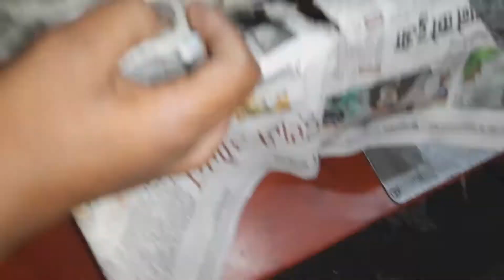Hero Maestro edge.full engine f.मेस्ट्रो एज .इंजन फिटिंग..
हीरो मेस्ट्रो एज.इंजन.फिटिंग.
Maestro edge engine fitting
Hero Maestro edge.full engine fittin।Hero Honda.scooty
how to Maestro edge full engine fitting.Hero Maestr।